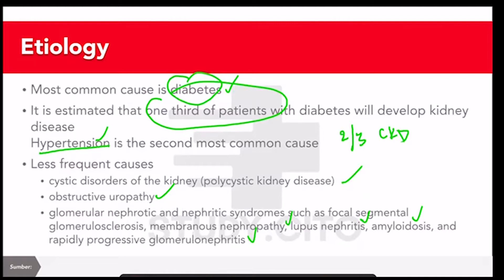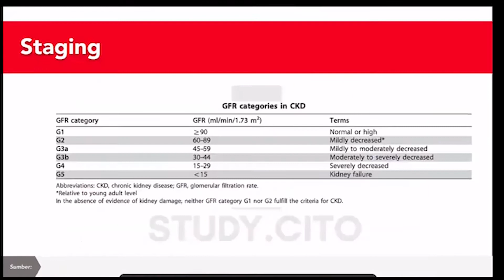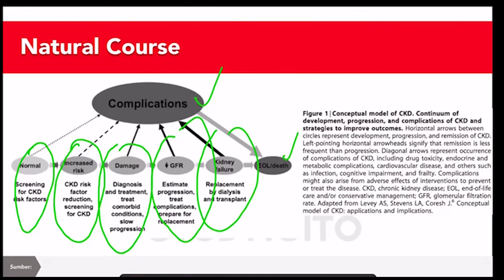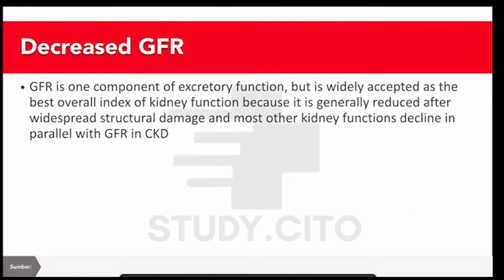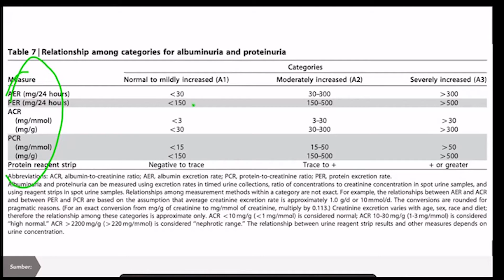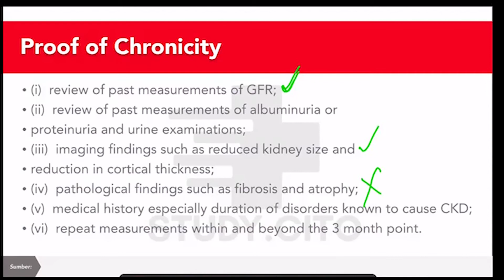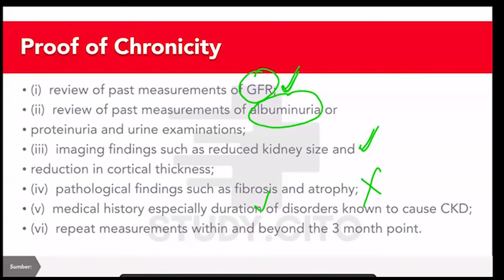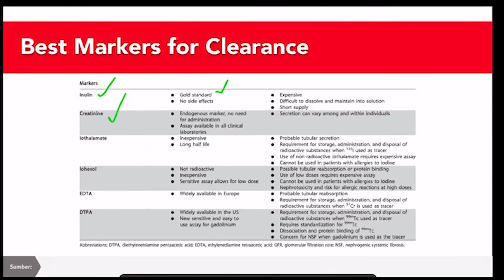CKD - Diagnosis - CITO Free Class (Part 2)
Yuk mari yang engga pernah paham dunia perginjalan, dan pusing total selama blok Kidney, this one’s for you!